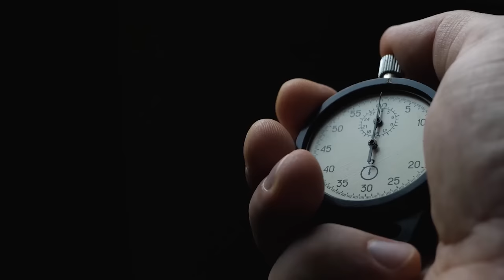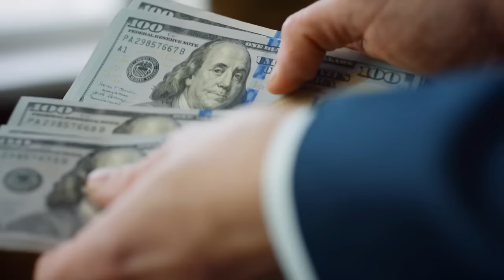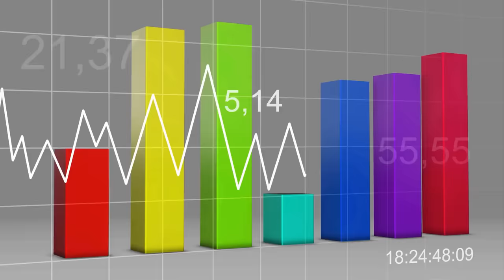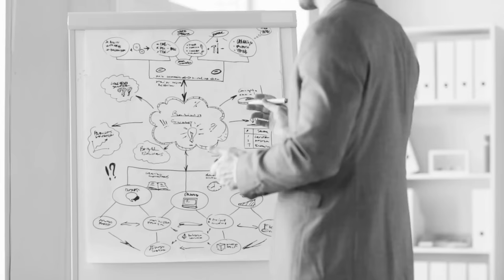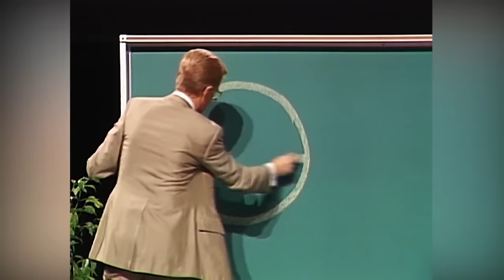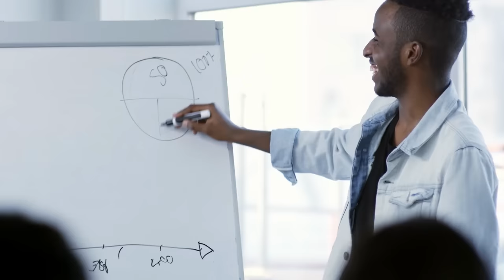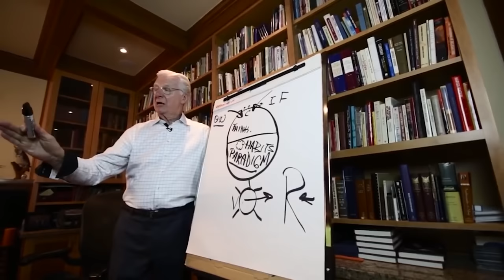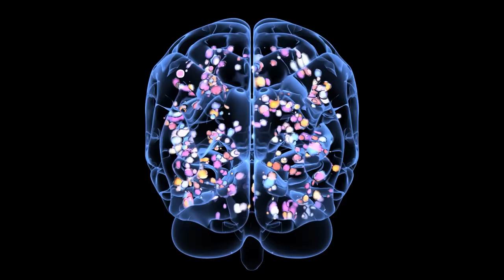La Science de la Richesse avec Bob Proctor en Français (A VOIR SI VOUS VOULEZ GAGNER DE L'ARGENT)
👉 Découvre les coulisses de la chaine S'enrichir et de la vie de Jérémy (fondateur de la chaine)

Découvrez la Science de la Richesse avec Bob Proctor en Français!
Dans cette vidéo, nous explorons les secrets de la réussite financière et les principes clés pour développer un état d'esprit riche. Si vous voulez gagner de l'argent, et beaucoup d'argent, alors écoutez Bob Proctor.
Apprenez comment Bob Proctor a transformé la vie de milliers de personnes en leur enseignant les lois universelles de la richesse et de l'abondance. Ne manquez pas cette opportunité de changer votre vie et d'atteindre vos objectifs financiers! Dans cette vidéo de bob proctor comment devenir riche est basé sur ce qu'il appelle la science de la richesse. Il explique en français.

Orateur :
- Bob Proctor